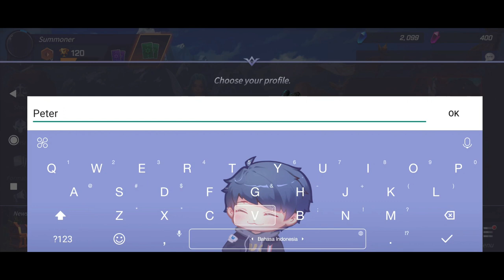Summoners War: Lost Centuria Gameplay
Lost Centuria adalah game pertarungan strategi real-time yang dikembangkan berdasarkan universe Summoners War: Sky Arena. Tahap beta test sendri akan dibuka pada tanggal 21-30 November 2020.

Semakin dekat dengan tanggal dimulainya beta test, tim pengembang dari Lost Centuria dalam sebuah interview memperkenalkan sistem skill yang menjadi elemen kunci dalam game itu. Sistem yang dimaksud antarai lain Summoner’s Spell dan Skill Stone.

bisa langsung Instagram : peterviriya